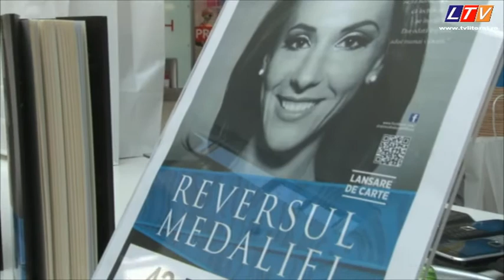Cartea autobiografică a campioane olimpice Andreea Răducan la Constanta- Litoral TV